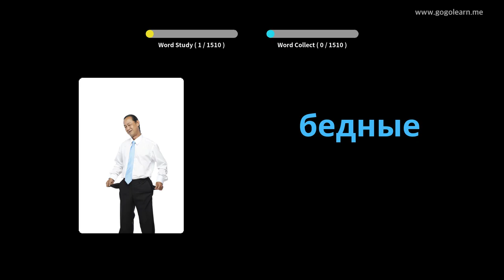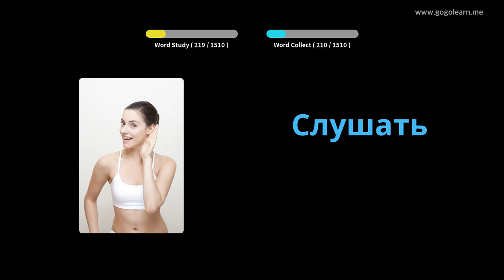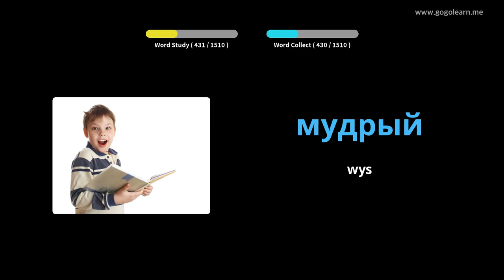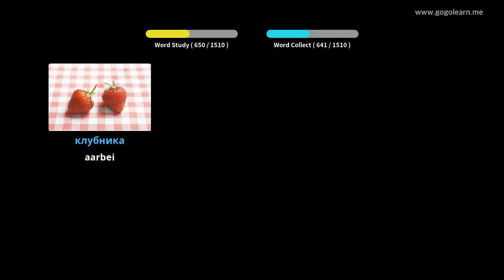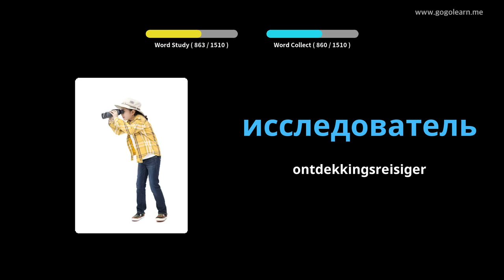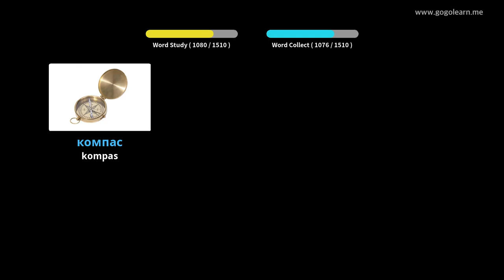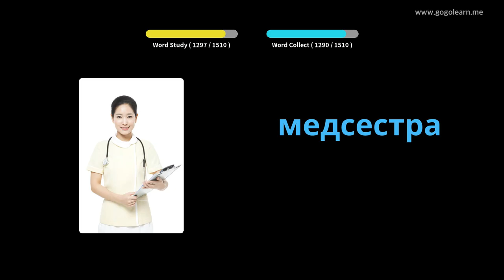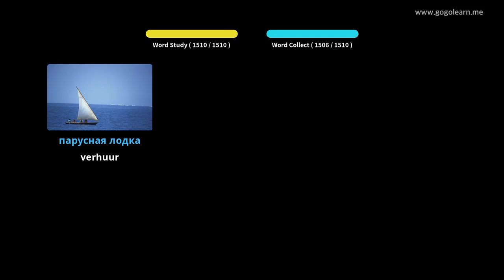Russiese woordeskat basies | Golearn